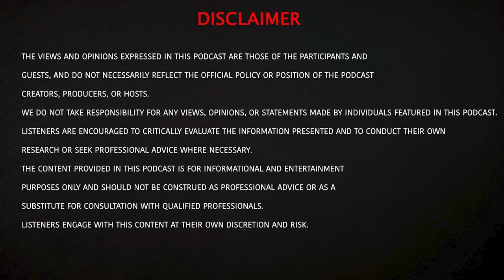The Silent Witness: Manish Jadhav on Nirbhaya Case, Aatmanirbhar Bharat | BRPodcast | S-3 Ep-3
Welcome to Season 3, Episode 3 of the BRP-odcast, titled "The Silent Witness." In this episode, we are honored to have an in-depth conversation with Manish Jadhav, a renowned figure in the legal community. He sheds light on the Nirbhaya rape case and the prosecution of Ajmal Kasab, Jadhav has significantly highlighted and discussed these pivotal cases, bringing them into the spotlight through his profound insights and analysis.

Throughout this episode, we will explore a range of critical topics including:

The intricate details and legal battles of the Nirbhaya case
The challenges and implications of the Ajmal Kasab prosecution
The importance of human rights in today's world
Insights into national security and its impact on global peace
The vision and implementation of Aatmanirbhar Bharat
The story behind why Manish Jadhav is known as the "Certificate Man of India"
Join us for an enlightening and thought-provoking discussion that sheds light on the intersection of law, human rights, and national security. This episode promises to provide valuable insights for legal professionals, students, and anyone interested in the pursuit of justice.

About Bluerose:
One of the fastest-growing book publishing platforms. Start your book publishing process by selecting a Publishing Package or create a customized one with our team of experts, publish your Paperback, E-Book; sell globally in 140+ countries, earning 100% of the profit.

 / bluerose_publishers

 / brpublishers

 / blue.rose.publishers

LinkedIn - BlueRose Publishers Pvt. Ltd.

 / bluerose-publishers

DOP :  Vanshika Oberoi

About "Between The Lines", - A BR-Podcast :
The podcast series is wrapped up around the BTS of an author's life and book.